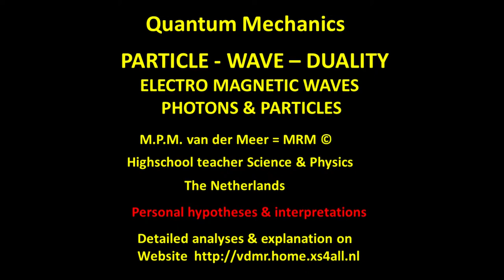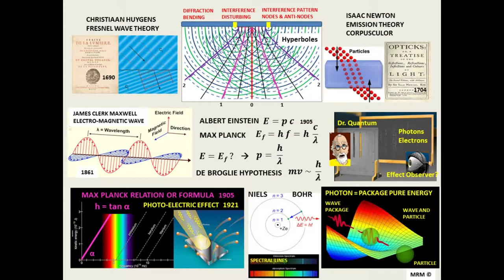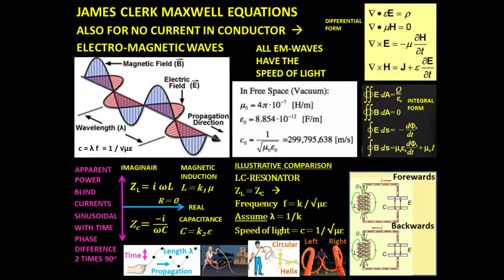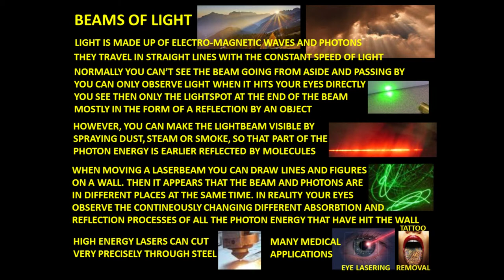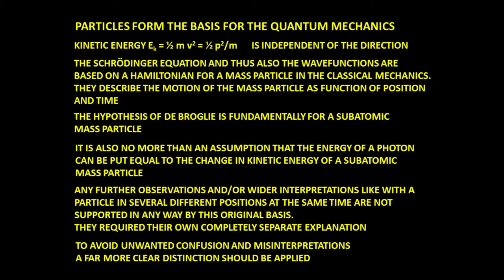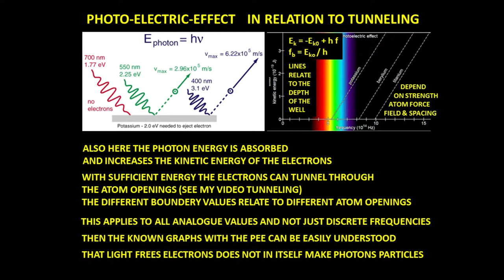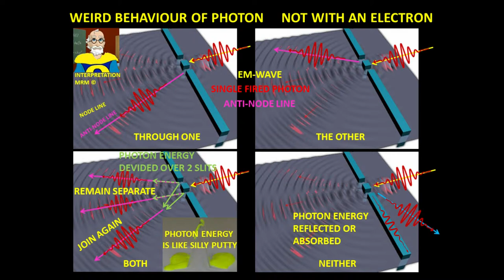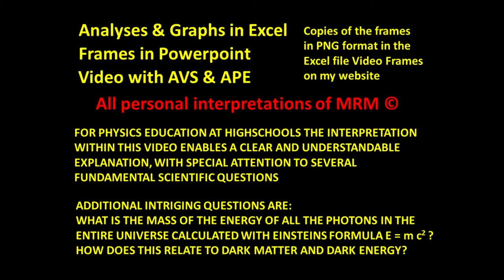Quantum Mechanics: Wave Particle Duality Interpretation (MRM ©)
Video 8: Provides a high level overview of the classical and quantum mechanics with my own unique interpretation of electro magnetic waves and the wave particle duality.